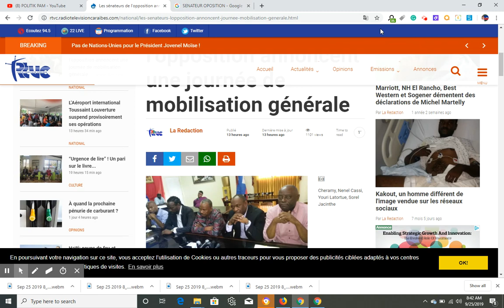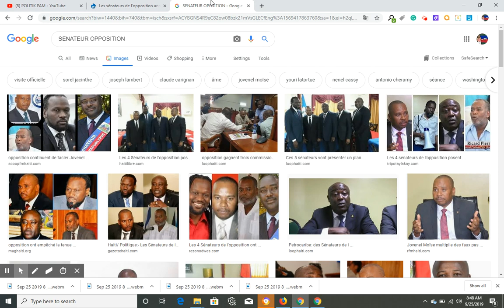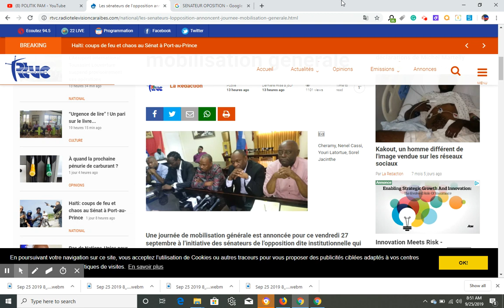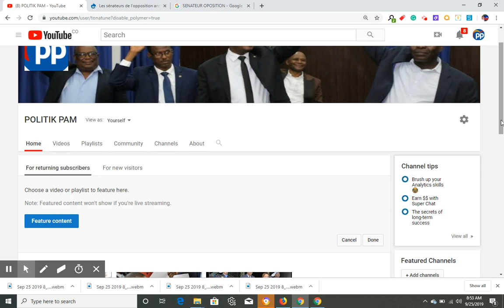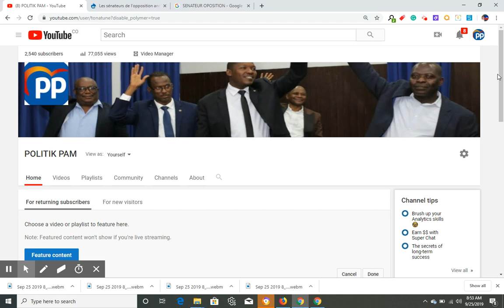GWO KRAZE BRIZE HAITI , TOUT BAGAY BLOKE